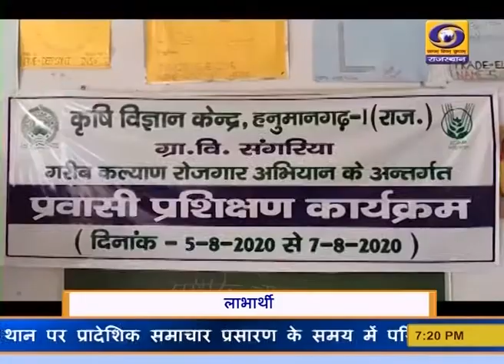हनुमानगढ़ में प्रवासी श्रमिकों को प्रशिक्षण के लिए कार्यशाला का आयोजन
हनुमानगढ़ के पीलीबंगा में प्रधानमंत्री गरीब कल्याण रोजगार योजना के तहत तीन दिवसीय कार्यशाला का आयोजन किया गया। इस कार्यशाला में प्रवासी श्रमिकों को प्रशिक्षण दिया गया। कृषि विज्ञान केन्द्र संगरिया के वरिष्ठ वैज्ञानिक अनूप कुमार ने बताया कि अब तक अलग अलग पंचायत समितियों में 400 प्रवासी श्रमिकों को प्रशिक्षित किया जा चुका है। इस प्रशिक्षण में मछली पालन, डेयरी व कृषि आधारित रोजगार का प्रशिक्षण दिया गया है।